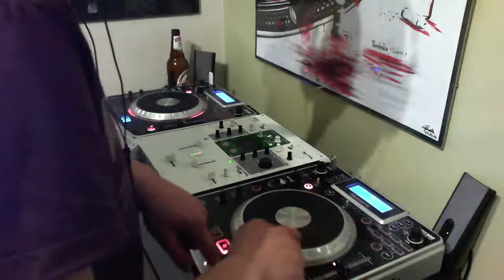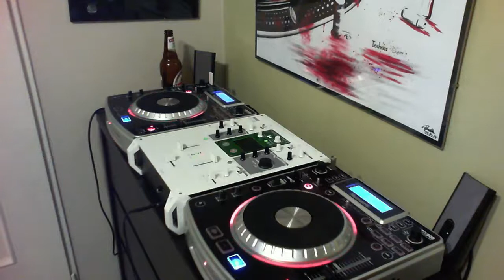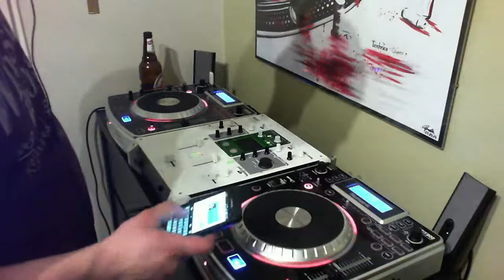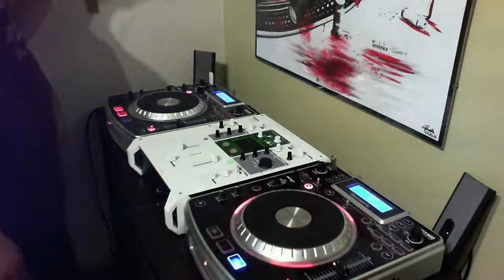#10 Dark Techno set mixed by ShifteD // April 2015 // numark ndx 800 // korg km-202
29:05 fun fun fun.. ;/ :D

Tracklist:

01. Markus Suckut - Corp (Original Mix)
02. Kwartz - Locked Target (Original Mix)
03. Alan Fitzpatrick - Organic (Original Mix)
04. Monika Kruse, Pig&Dan - Soulstice (Alberto Ruiz 80 Monster Remix)
05. Killawatt - Tensile (Original Mix)
06. Mario Ochoa - Pangea (Original Mix)
07. Alex Bau - Noise A (Alan Fitzpatrick Remix)
08. D-Unity - The Game (The Reactivitz Remix)
09. Joe Blake - Searching (Original mix)
10. Joel Mull - Pulhapanzak (Original Mix)
11. Jordan Suckley and Mark Sherry - No Pain, No Gain (Original Mix)
12. Josia Loos - More Than This Closer (Spektre Remix)